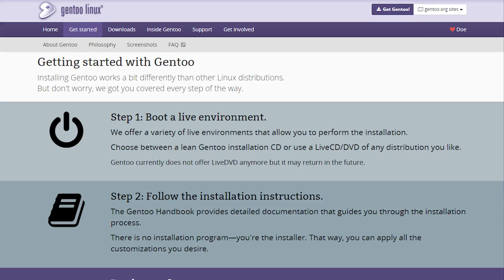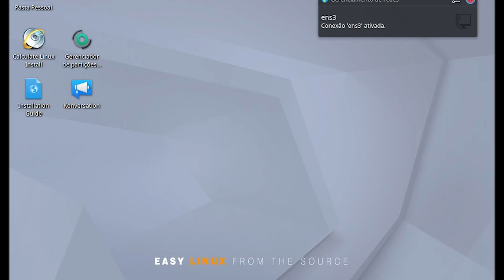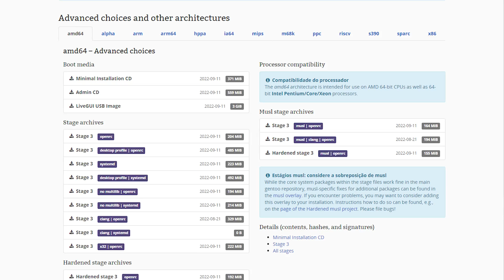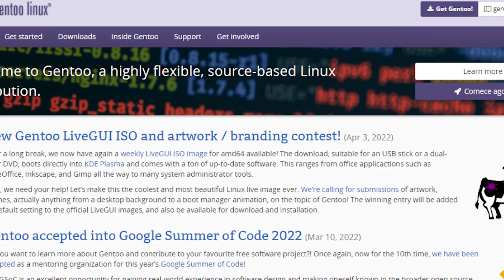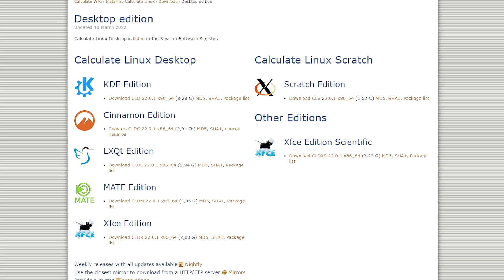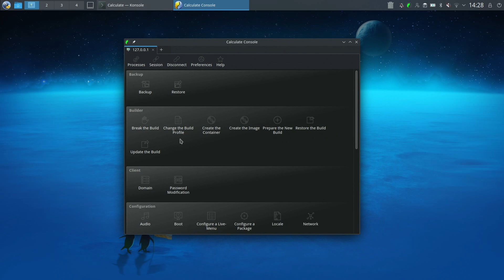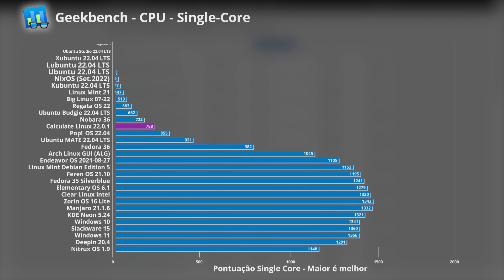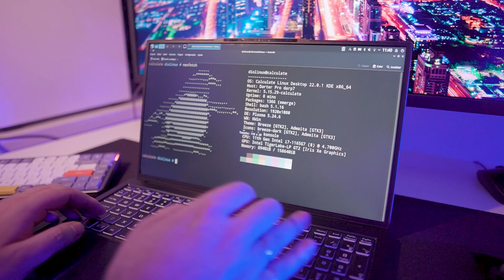Calculate Linux, um Gentoo com cara de Linux Mint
O Calculate Linux é uma distro baseada no Gentoo, que compartilhar características do seu sistema base, como a compatibilidade com pacotes compilados do código fonte do repositório do Gentoo, mas que adiciona várias ferramentas para facilitar a adesão e o uso do sistema operacional, como um instalador gráfico cheio de opções avançadas, um gestor gráfico de atualizações e diversas ferramentas para customizar o Calculate Linux para a sua própria necessidade.